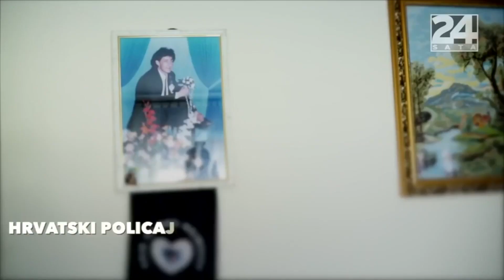Ispovijesti 5 žena u potrazi za najmilijima | Nestali kompilacija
DVA DESETLJEĆA BOLI I PATNJE: Donosimo najpotresnije ispovijesti majki i supruga koje već 25 godina traže svoje nestale u Domovinskom ratu

O SERIJALU: Nestali u Domovinskom ratu dokumentarac je o ljudima koji se i nakon 25 godina još uvijek vode kao nestali. Donosimo emotivne priče njihovih obitelji, njihove posljednje fotografije, mjesta gdje su zadnji puta viđeni.

📝 Raspored

▶ Ponedjeljak: To sam ja!
▶ Utorak: Tko bi rekao?
▶ Srijeda: Satirična srijeda / Razgovori svjetskih vođa
▶ Četvrtak: Samo gledaj!
▶ Petak: 360 video
▶ Subota: Geeky weekend / Tech news / Challenges
▶ Nedjelja: Nestali / Oops weekly compilation

Svakodnevno: Intervjui uživo s najzanimljivijim gostima te urnebesni Oops fail videi!